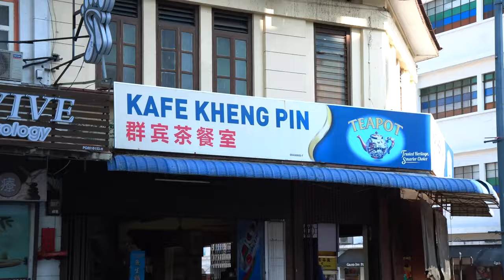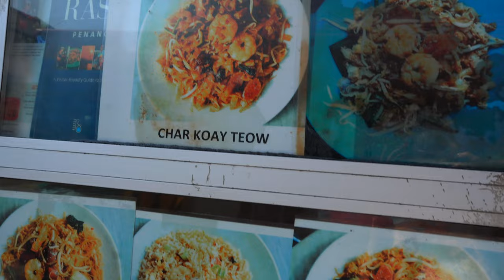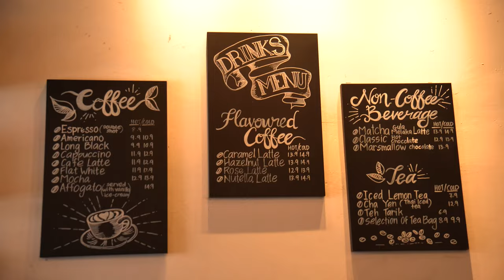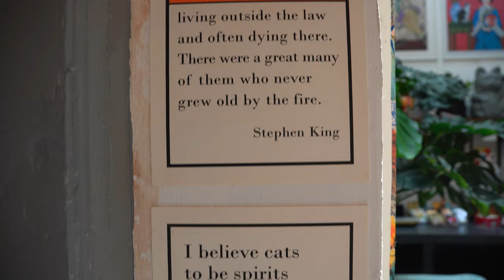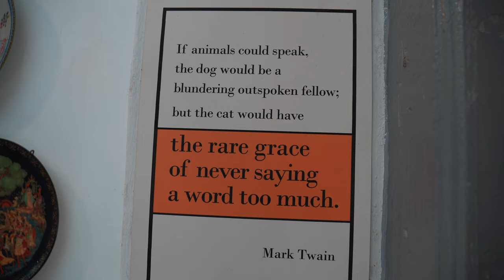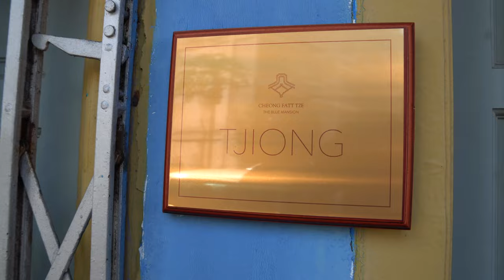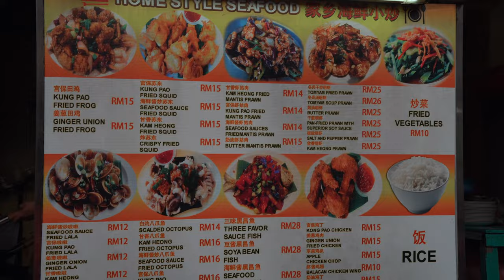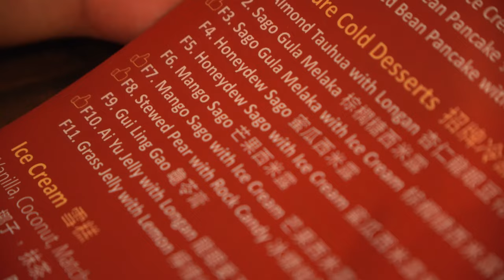A Day Well Spent in Penang | Local Specialties, Cafes, and a Cat Museum too!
📍Meowseum (oh no! it's marked as closed on google maps but hopefully will reopen in the future!)